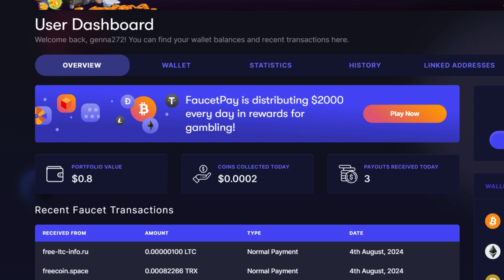Earn free DOGECOIN - Withdraw to FaucetPay!